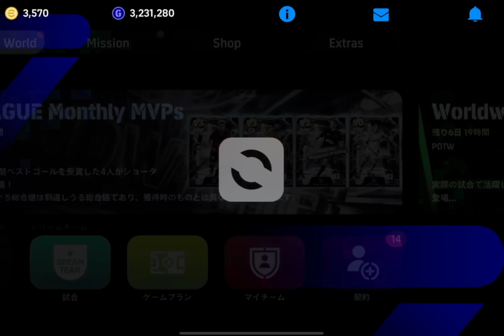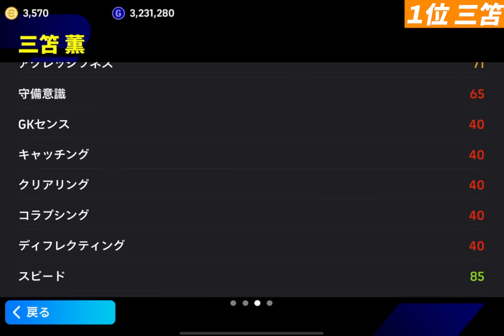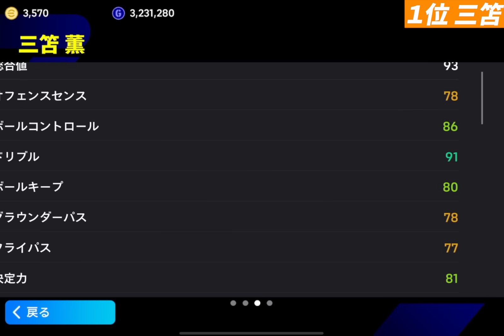【1位が最強】週間FPガチャ当たり選手ランキング！スキル追加＆プレスタ変更が超激熱！1位と2位が大当たり！【eFootball2024,イーフットボール2024,イーフト】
ころむあにぃ

【eFootball実績】
◆PS5版
　全シーズンDIVISION1達成
◆アプリ版